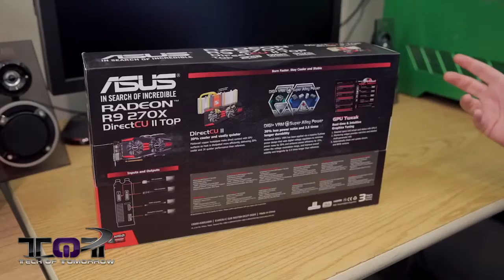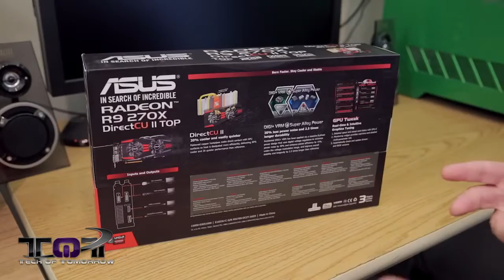ASUS R9 270X DirectCU II TOP Video Card Unboxing!